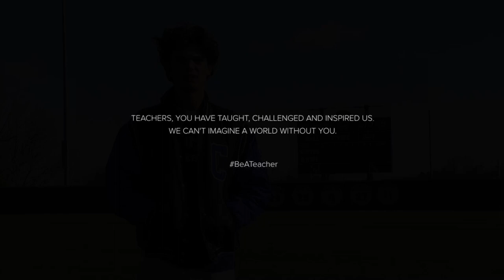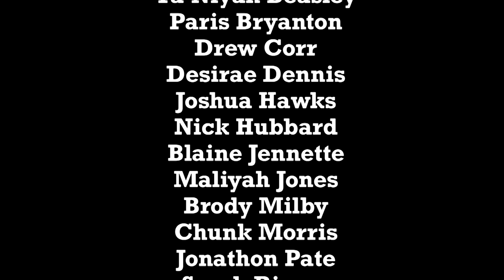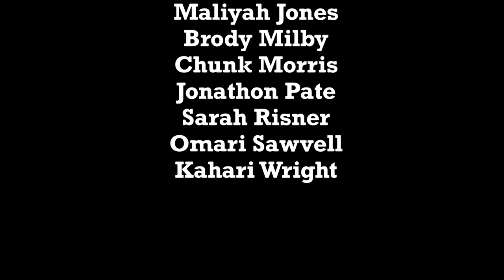CHS Teacher Appreciation 2022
Produced by Columbia Central High School Broadcasting students and Foundations of Education students.